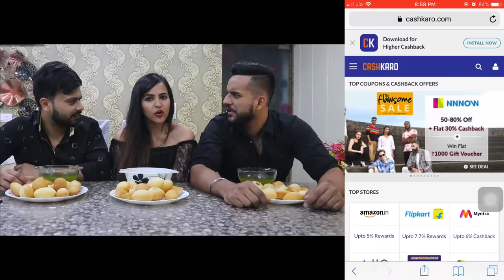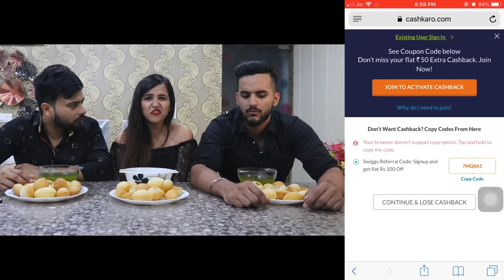GOLGAPPA CHALLENGE || WHO CAN EAT MORE 🤤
I decided to challenge HARSH and ABHISHEK in an epic GOLGAPPA CHALLENGE FACE-OFF. Watch the video to find out the results!! You'll have fun, I bet !!